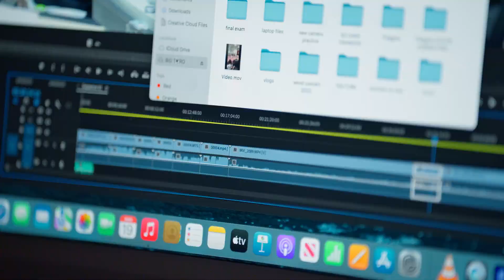Student Growth and Transformation at AAMU | The College Tour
Senior Communications Media major Amaya talks about opportunities for student growth and transformation at AAMU, including her own journey of facing challenges, and overcoming them to experience social and creative growth. She also talks about how her Department provides resources and practical training for students to pursue their dreams.

Alabama Agricultural & Mechanical University (AAMU) is a historic 1890 land grant institution of higher learning. AAMU was founded in 1875 during the Reconstruction Era after the Civil War by a former slave, Dr. William Hooper Councill. Situated on “The Hill,” only a short distance from downtown Huntsville, the site of the school’s founding, it is the largest HBCU in Alabama providing baccalaureate, master’s, educational specialist and doctoral level degrees. AAMU is nationally recognized for its academic programs, experienced faculty and staff, diverse student body, student organizations and state of the art facilities. This community university provides a personalized experience which provides the avenue for students to “Start Here, Go Anywhere” and know that “Service is Sovereignty.”